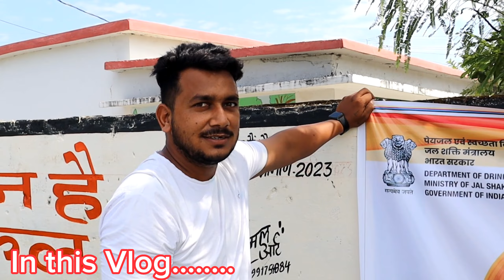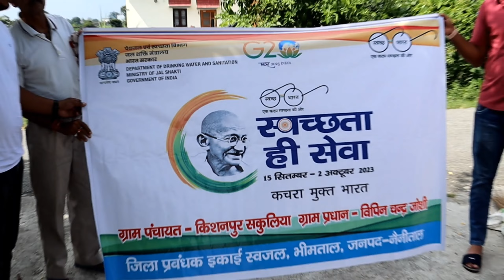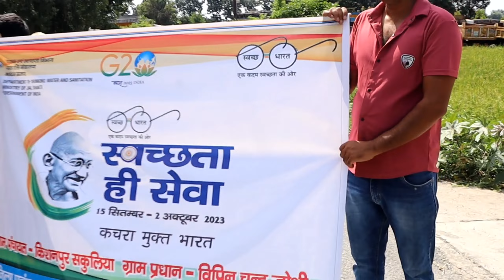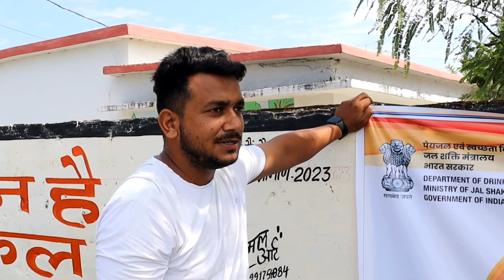Camera Man Jaldi Focus Karo 🤣 Gandhi Jayanti Special Vlog❤️